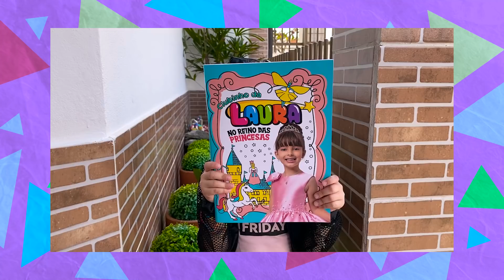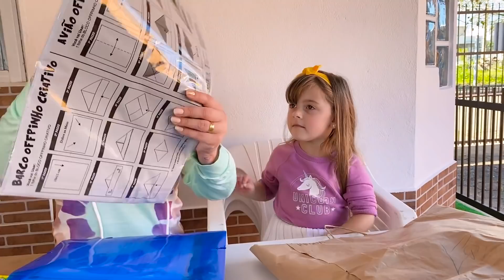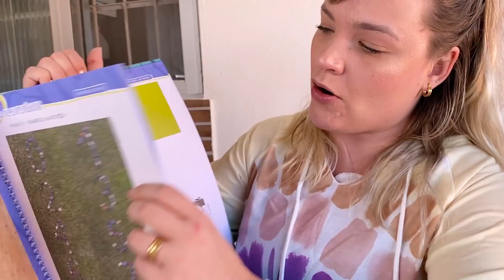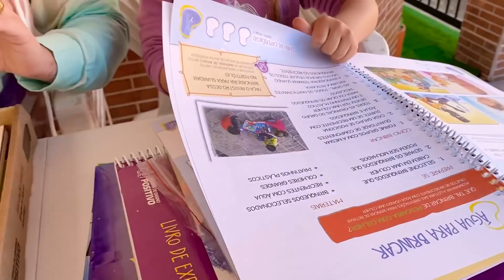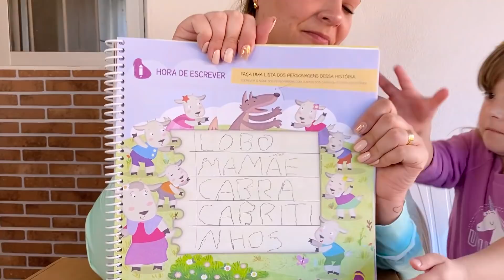O que sobrou do meu material escolar na quarentena 2020 | Jéssica Godar, Laurinha E Helena